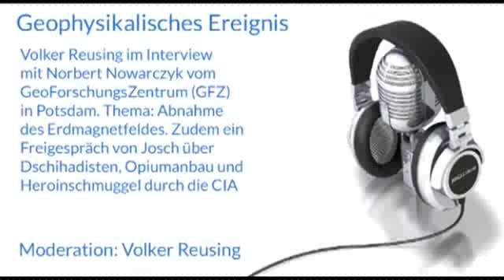Geophysikalisches Ereignis - Jungle.Drum.DE